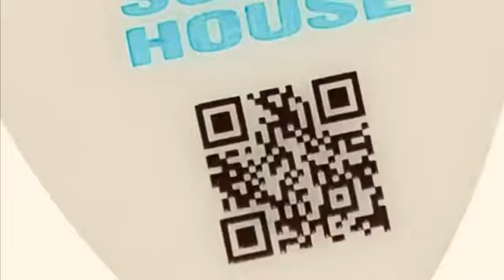YAMAHA FX-170A strumming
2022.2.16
i phone11 rec
used soundhouse pick 0.7mm
strings k-garage 12-53